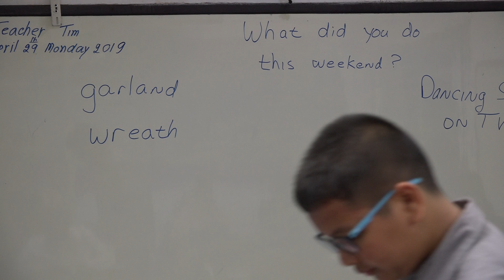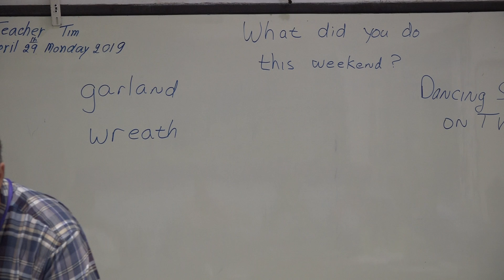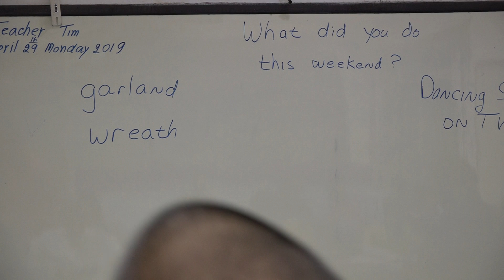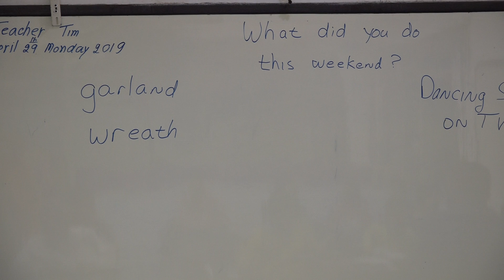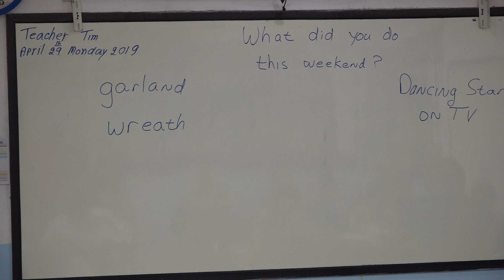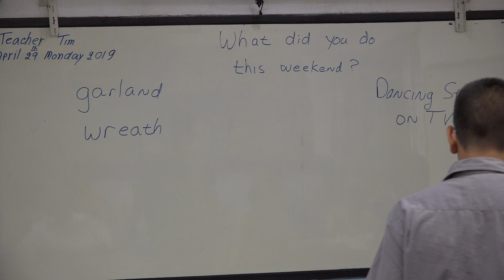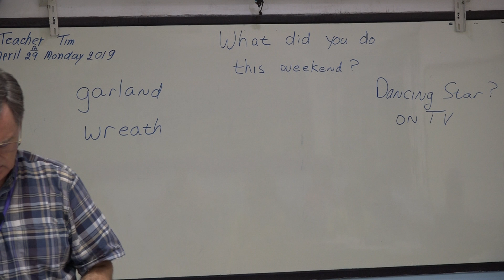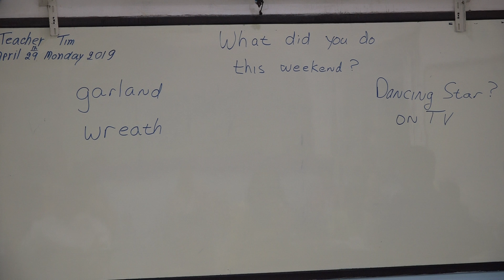Learn English เรียนภาษาอังกฤษ : suraphet 6419: Teacher Tim, USA. 29 April 2019